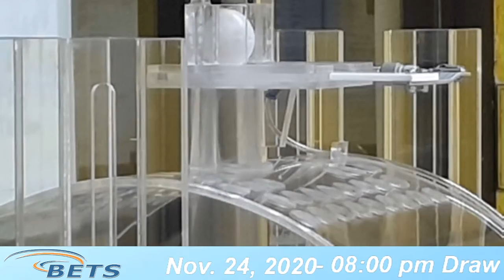Pre Draw November 24, 2020 3rd Draw